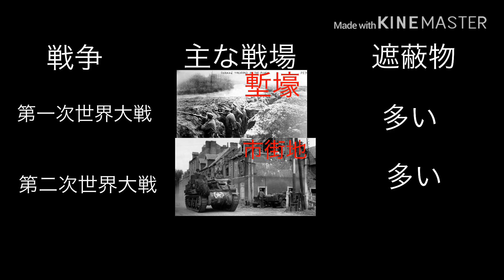【M468（REC7）】大口径化の目的とは？！（6.8mmSPC弾）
有効射程　300m→500m

銃器考察家 真雷総統

～Twitter紹介～

～SS復興支援会の一部の会員～

↓らいそうとうの人気のサバゲー動画。